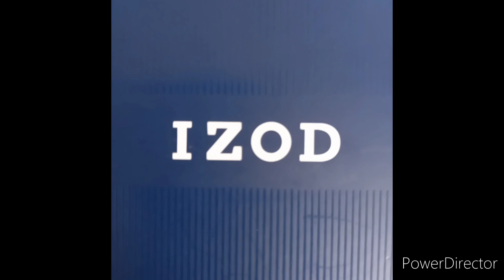IZOD watch review